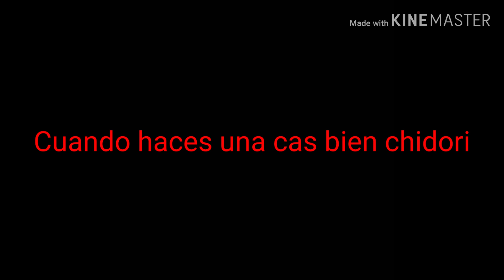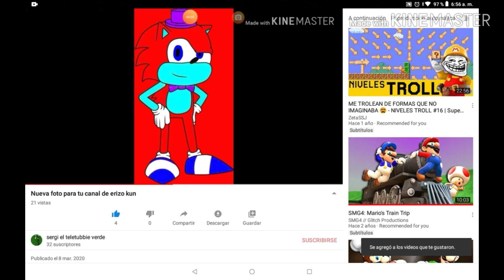Expectativas vs Realidad Versión MINICRAFT XD